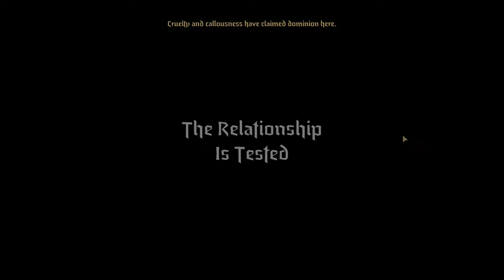Darkest Dungeon 2 - Reach the Mountain or Die Trying - Ep 31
After the amazing experience of the first Darkest Dungeon, I couldn't wait anymore to throw myself at Darkest Dungeon 2. We're taking our first steps towards the mountain and, with a little bit of luck, we won't fail in the first 30 minutes!